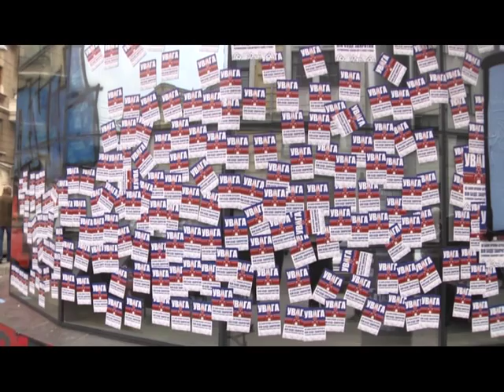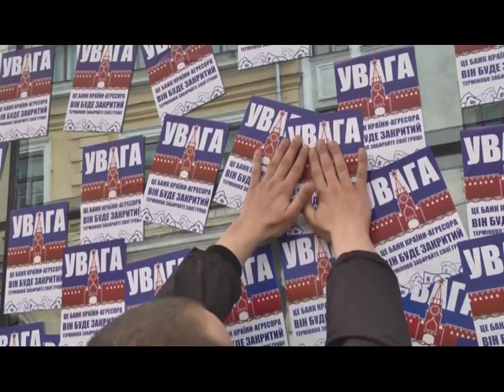У Харкові активісти замурували "СбербанкРосії" та побились з правоохоронцями